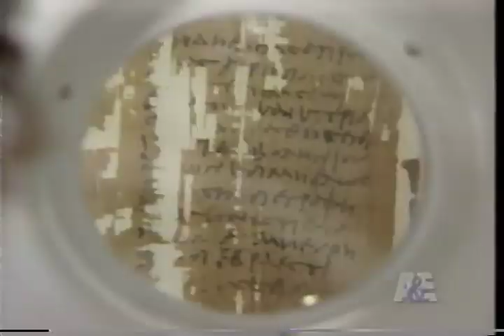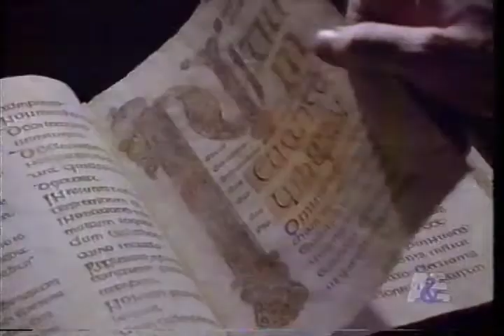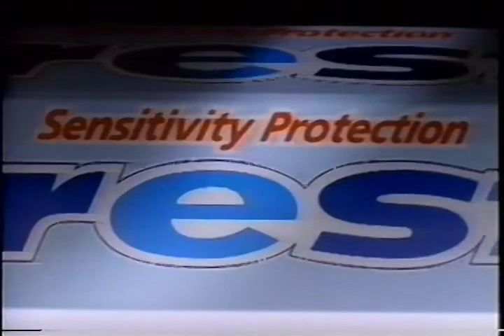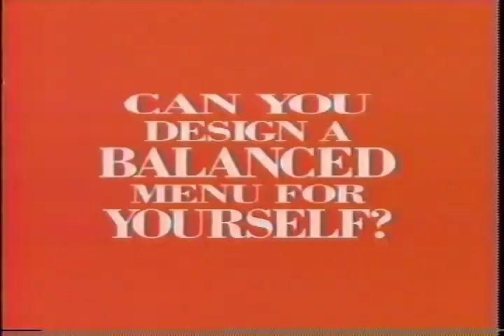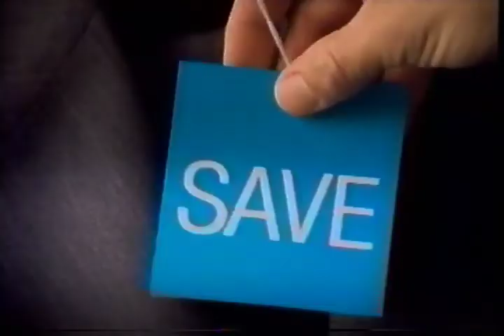Retro Commercials 1994 A&E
These commercials were aired in March of 1994 on The A&E Network.

1.  Ancient Mysteries Promo
2.  Police Story Bumper
3.  Dow Bathroom Cleaner (Scrubbing Bubbles)
4.  Formula 409
5.  CNBC Network
6.  A&E Monthly Magazine
7.  Globe Life Insurance
8.  Another Police Story Bumper
9.  And Another Police Story Bumper
10. Denorex Dandruff Shampoo
11. Gillette Sensor for women
12. Lovejoy Promo
13. Investigative Reports Promo (Violence on TV)
14. Crest Toothpaste
15. Dremel Moto-Tool
16. The last Police Story bumper
17. Hersey's Cookies and Mint candy bar
18. Folgers Coffee Singles
19. JC Penny
20. American Justice Promo
21. A&E Mysteries card
22. Dole Pine-Orange-Banana Juice
23. Lens Crafters